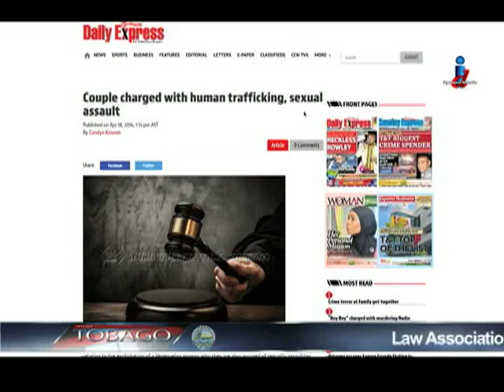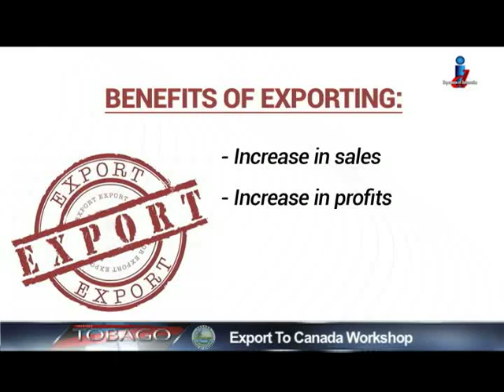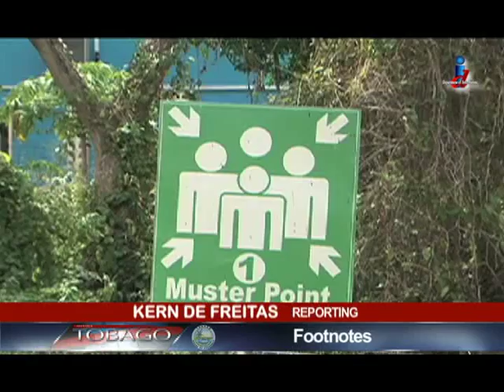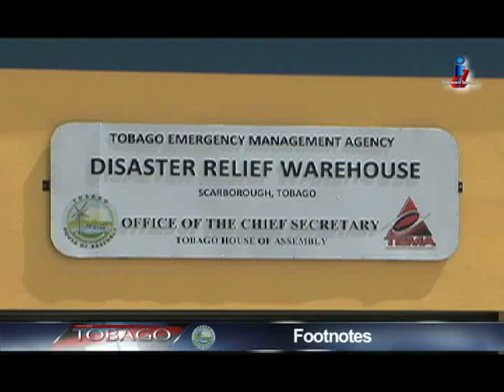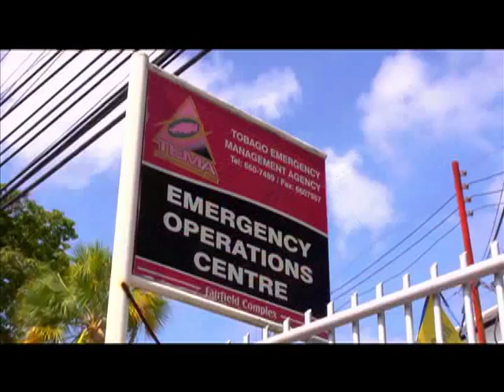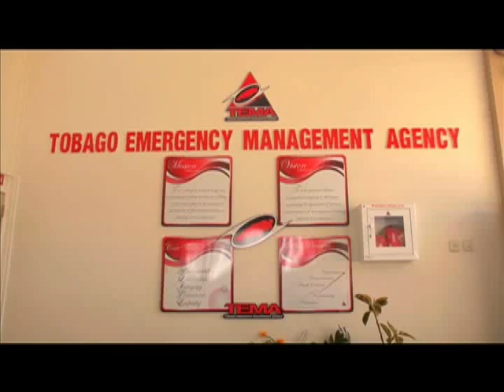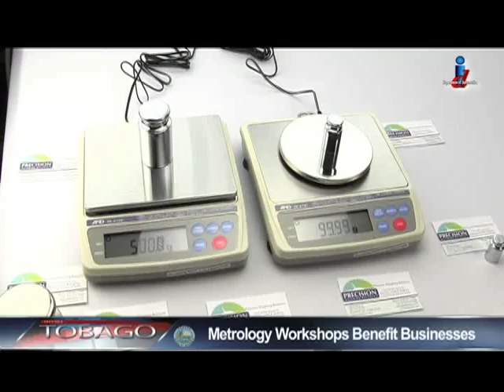Let's Talk Tobago Episode 471